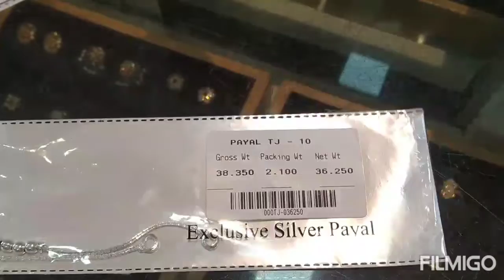ಬೆಳ್ಳಿ ಕಾಲಿನ ಗೆಜ್ಜೆಗಳು |Silver Anklets with grams |Silver anklet designs|Fancy designs|Ashri channel